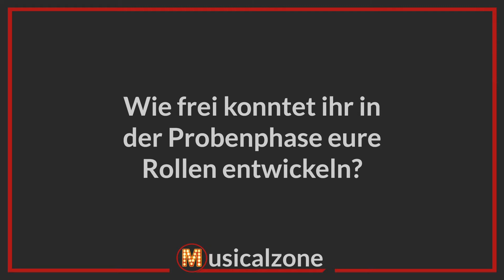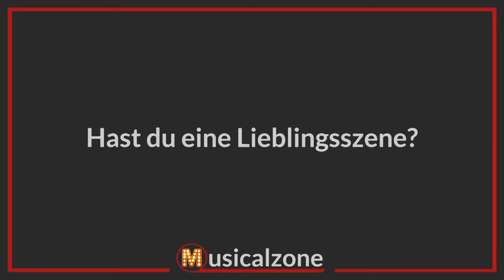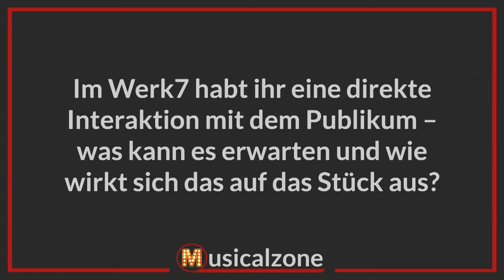Interview mit Johanna Spantzel - "Fack Ju Göhte" | Musicalzone.de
Johanna Spantzel spielt derzeit ‚Elisabeth Schnabelstedt‘ bei „Fack Ju Göhte“ in München. Wir trafen sie zur 100. Show im Werk7 Theater und sprachen mit ihr über das Stück, ihre Rolle und München.